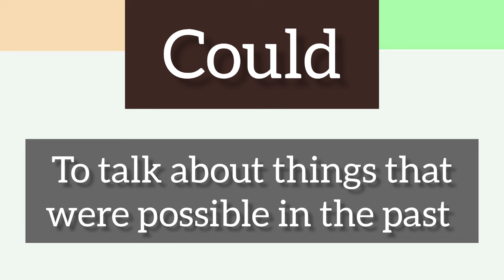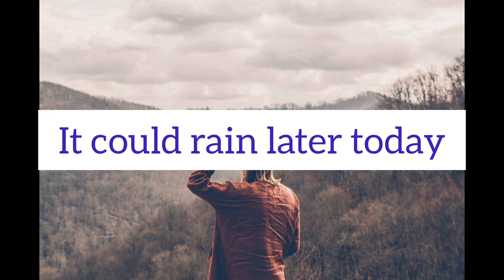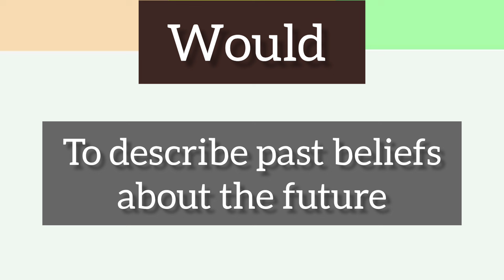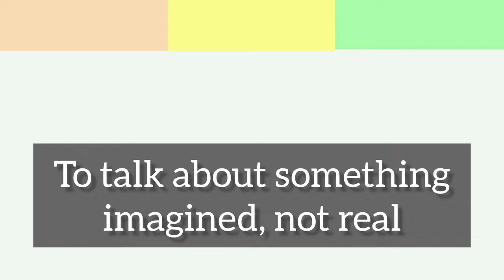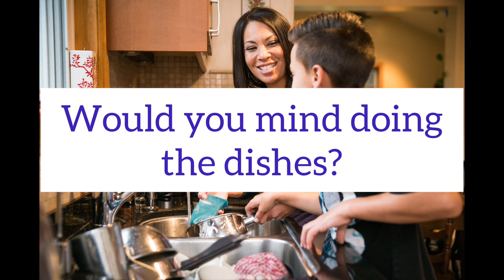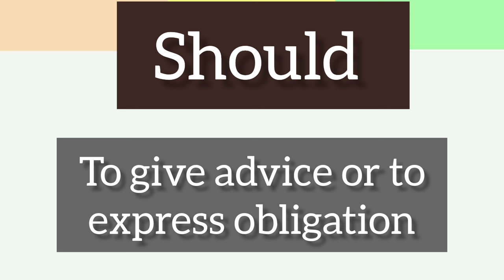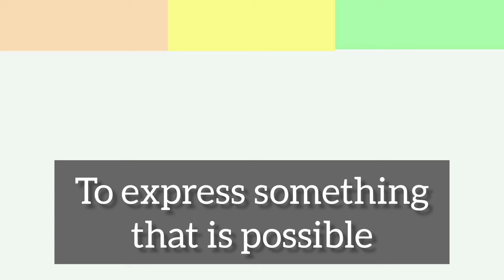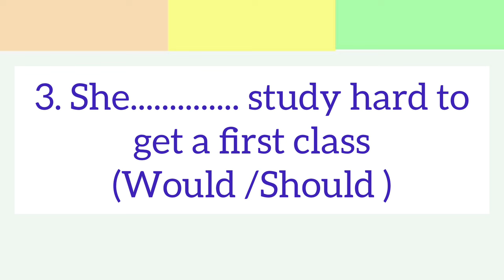WOULD, COULD, SHOULD -Usage Malayalam|Spoken English Malayalam| English Speaking Practice Episode131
Could എപ്പോഴൊക്കെ ഉപയോഗിക്കാം
Would എപ്പോഴൊക്കെ ഉപയോഗിക്കാം
Should എപ്പോഴൊക്കെ ഉപയോഗിക്കാം

To get more videos on English grammar

This video is also useful in case you are looking for..

Daily English Conversations in
 Malayalam
Speak English